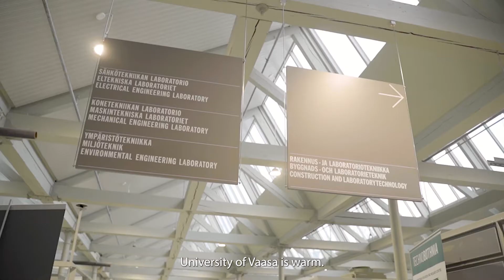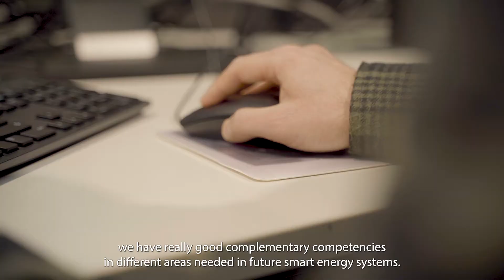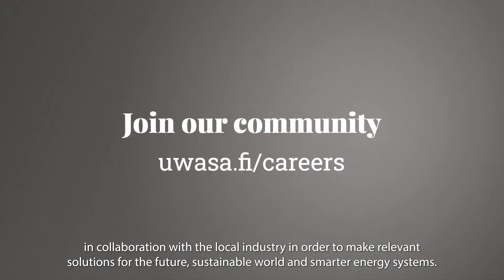People behind research - the Smart Electric Systems (SES) research group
The story of one of our research teams, the Smart Electric Systems (SES) group. A unique laboratory setting and a multidisciplinary way of working that creates a successful platform for research work.